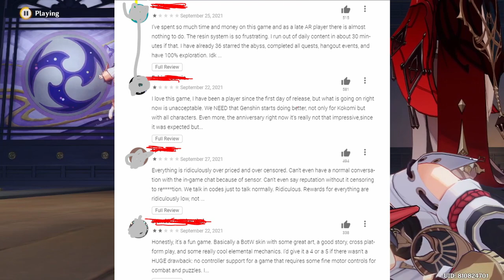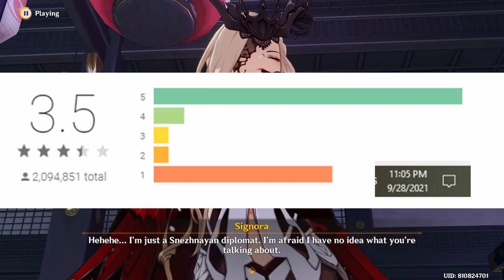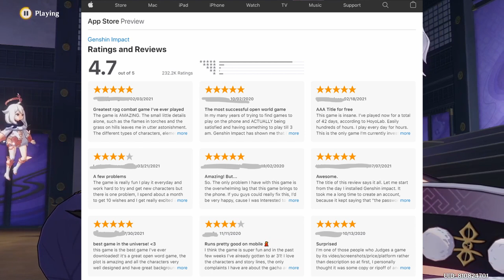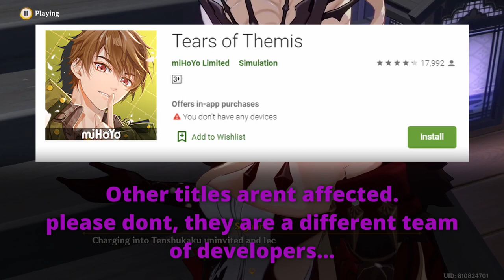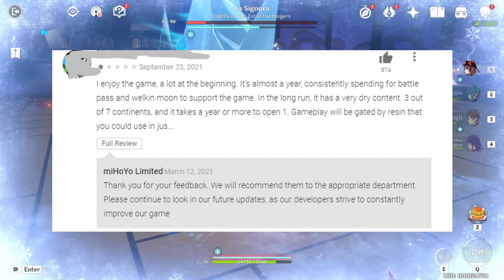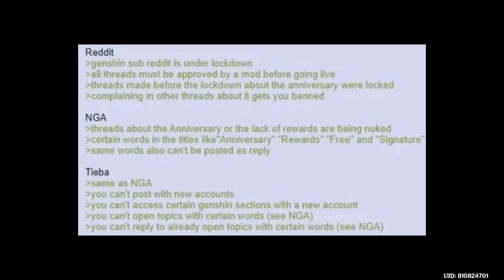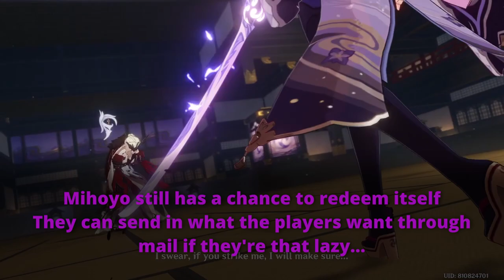Genshin Impact Anniversary HITS HARD!! Cheap Rewards 1 star reviews on Playstore, Silencing players,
EXPAND ME = You'll love Genshin Again

Sike!! No really, gacah games are like this, especially in 1st year anniversary. yes they've become a big hit and a bigger audience is hit with Genshin. In all honesty, this game is still pretty boring outside the events and new content they throw out. The one thign they got going is the characters, and recently they kinda flopped it abit. but that subjective and we all love amber. so i guess just sit back for a while, take a break, and maybe come back again after the storm calms down...